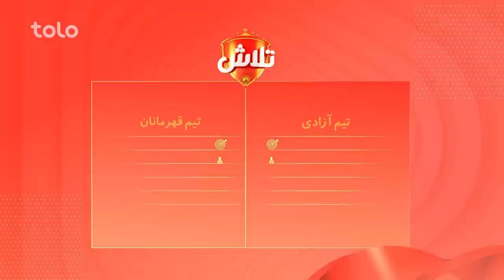Talash - Season 01 - Episode 02 | تلاش - فصل اول - قسمت دوم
برنامه جذاب و دیدنی تلاش با بازی های جالب و دیدنی.